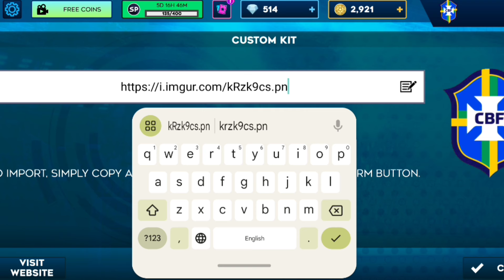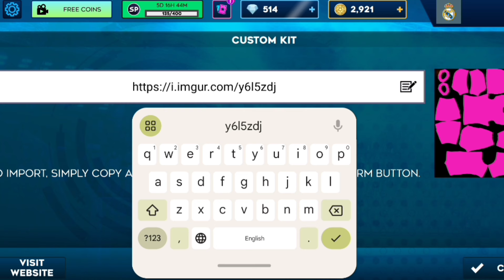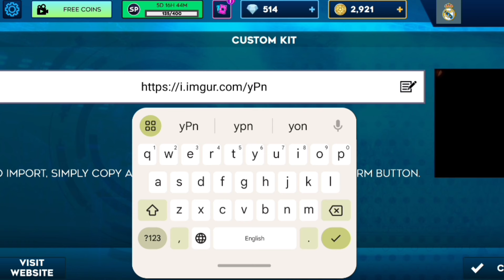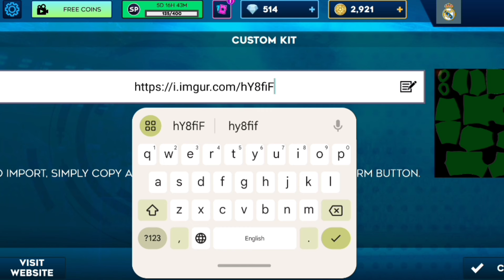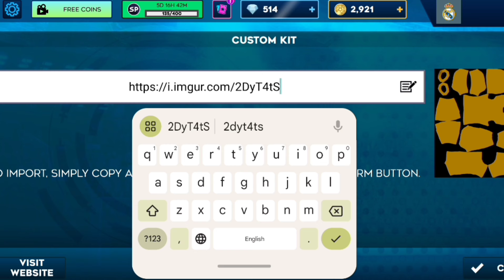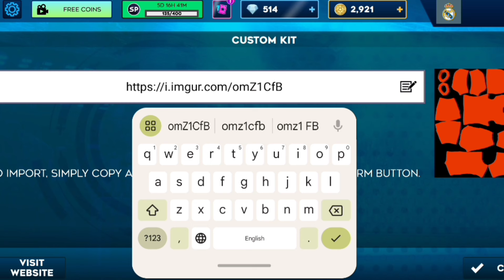How to Make Real Madrid Jersey Dls24 - Kit Dream League Soccer 2024